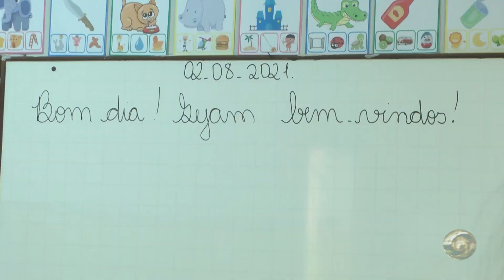As aulas presenciais estão de volta nas escolas municipais de São Gotardo.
Desde março de 2020 as aulas na rede municipal eram oferecidas apenas através do ensino remoto. Nesta segunda-feira, dia 02 de agosto de 2021, as escolas municipais voltaram a receber os alunos presencialmente, abrindo uma nova fase em que os conteúdos serão estudados de forma hibrida.